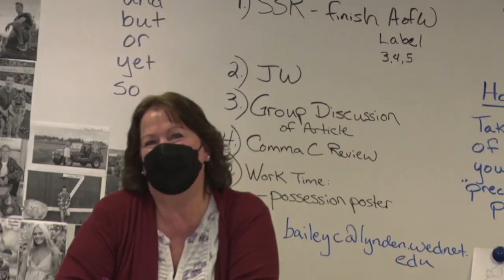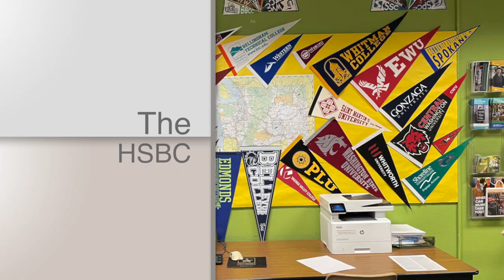4 18 2022u